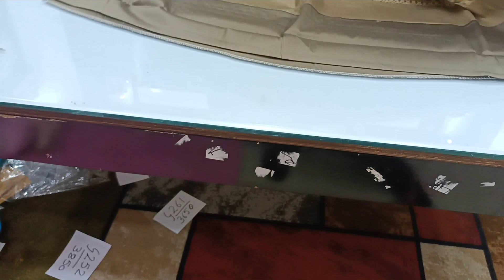12 January 2022 | Designer Cotton Suits from Katyayani